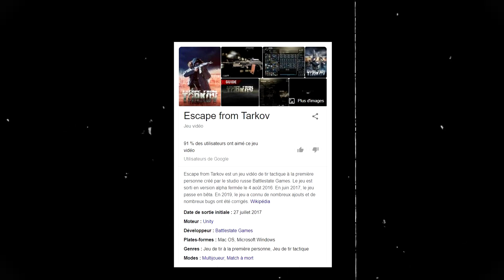Première Écoute LMF - FREEZE CORLEONE | Album de l'Année?!?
Vrai début de l'écoute: 02:02
Première écoute du nouvel album de Freeze Corleone "LMF", "La Menace Fantôme", mettez vos sons préférés dans les commentaires
Dites-moi si vous voulez plus de premières écoutes sur la chaîne ou si mes réactions sont trop éclatées